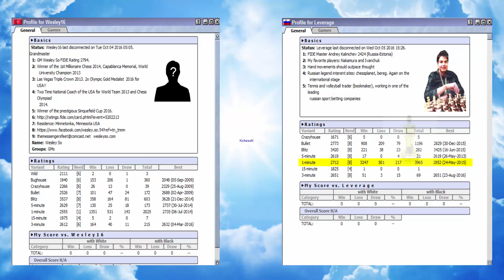♚ The Strongest FM? ★ Wesley So vs Leverage ★ Bullet Chess on ICC July 24, 2014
HD
Wesley16 vs Leverage
GM Wesley So vs FM Andrey Kalinichev

Chess Channel